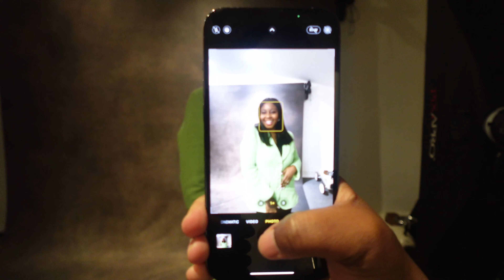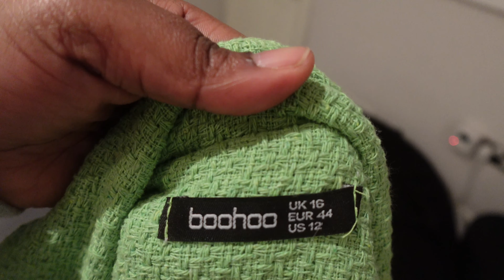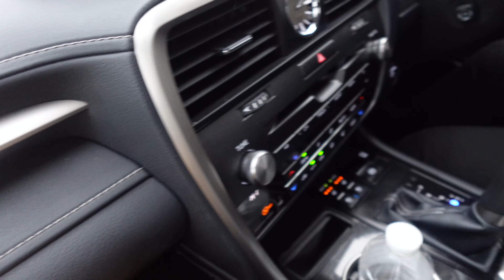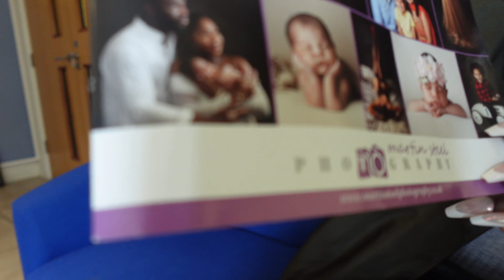A Busy Day in My Life: Headshot Shoot | Cooking | Grocery Shopping & So Much More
Hello everyone,
How’s the weekend going? Sunny Weather innit?!
I had so mcuh fun filming this video and I hope you enjoy watching it.